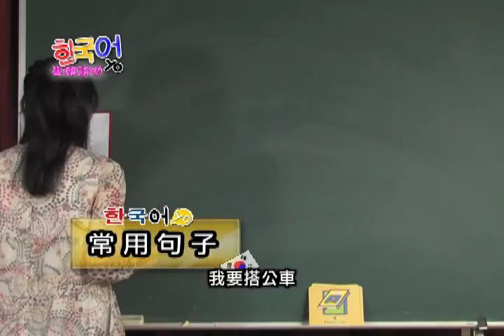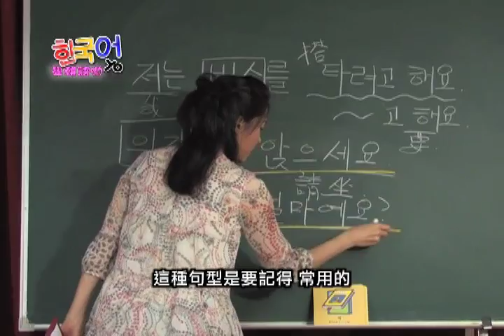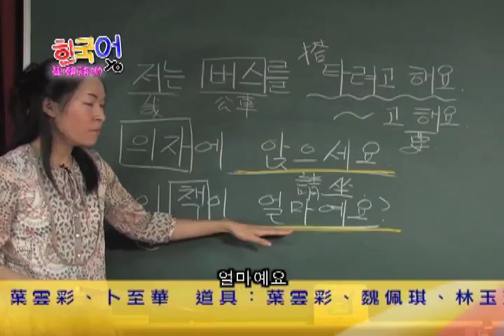寫出像韓劇的句子 （學韓語YO ep2）2011-11-25 pt.4/4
韓國自助旅行正夯!!「我要搭公車」「這本書多少錢」韓語怎麼講?趕快來學韓語，增加語文能力!!